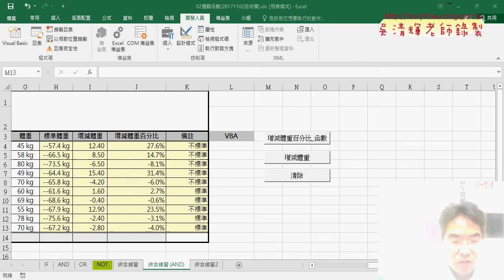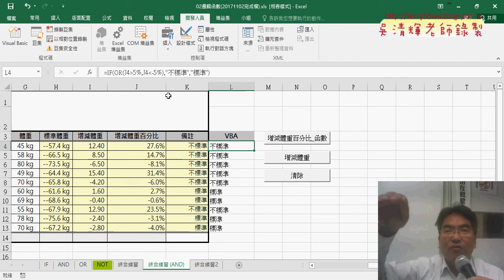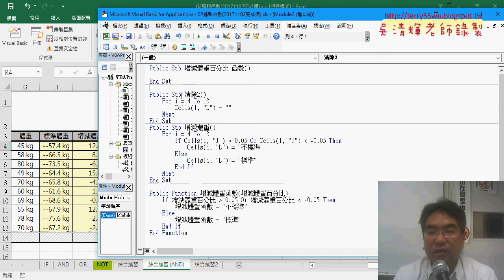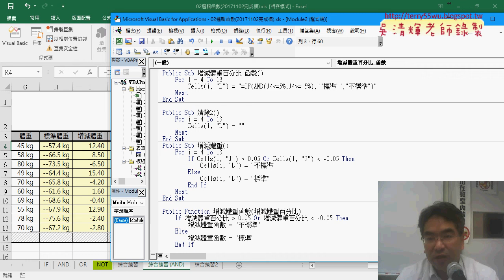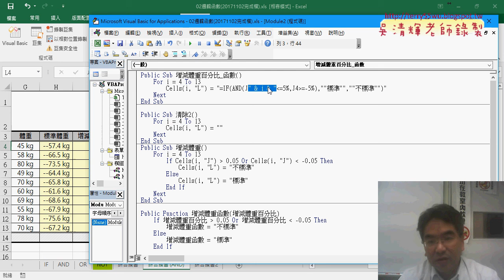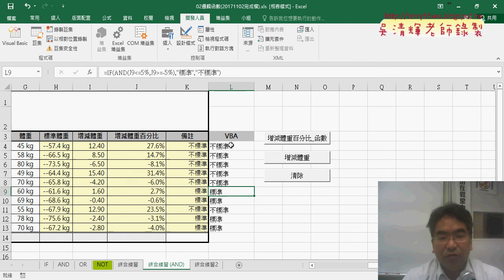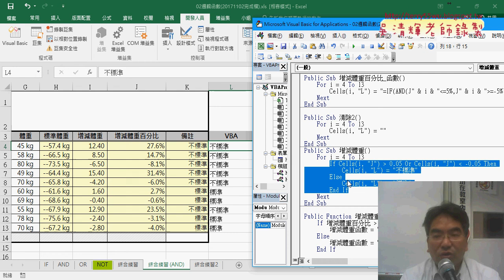03 用VBA撰寫動態輸出公式